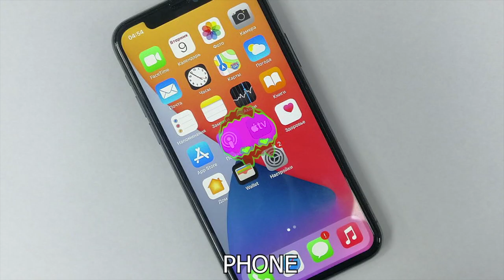11 Nibble Nom "Pffffttt" Sound Variation in 41 Seconds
Which of the effective did you like the most?

COMMENT which effect is your favourite???

sound variation,sound variations, meme MEGABITER